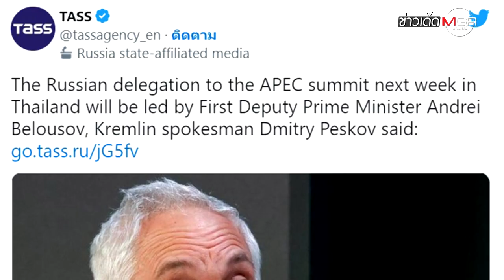"ปูติน" ไม่มา "ไทย"! ส่งรองนายกฯ ถก APEC "ยูเครน" คึก! ไล่ยึดดินแดนคืน 41 แห่ง : ข่าวเด็ดแมเนเจอร์